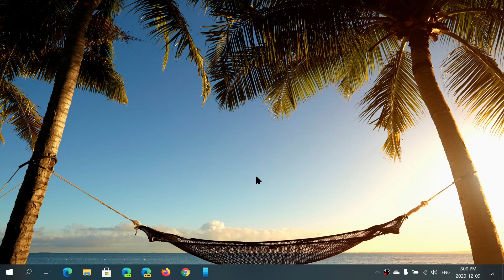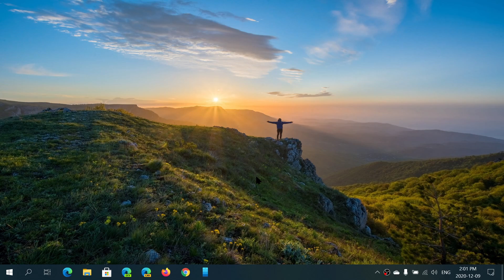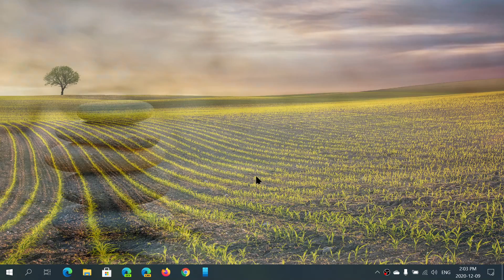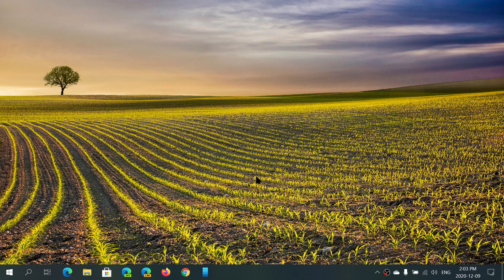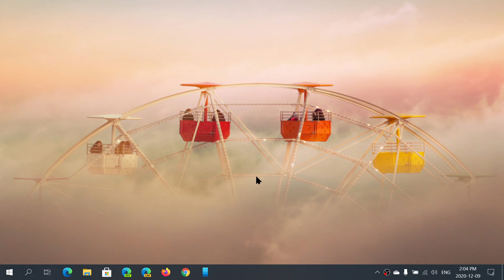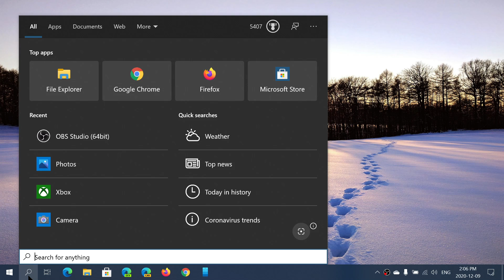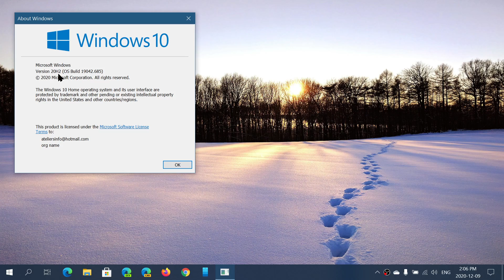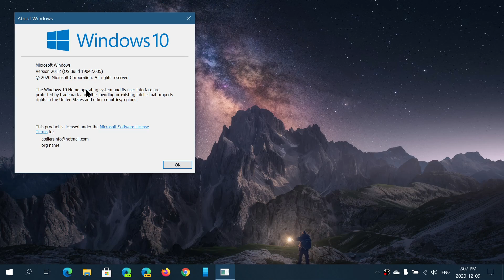Windows 10 versions in 2021 that is 21H1 and 21H2 what we know right now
some changes coming up next year